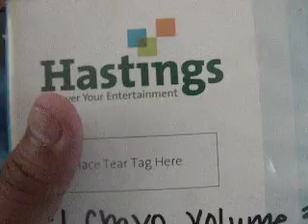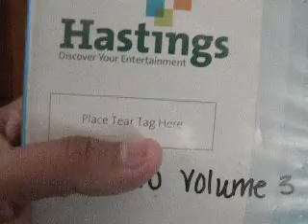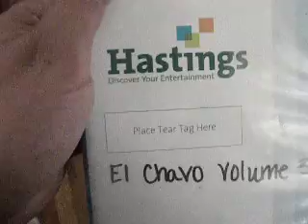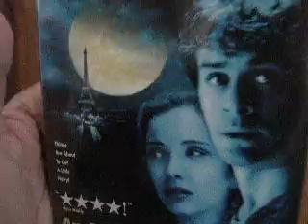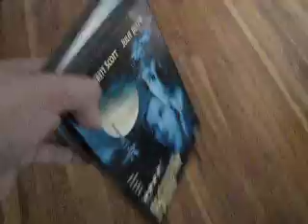DVD Buys: A Werewolf And A Classic Mexican Show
Showing some DVD's I recently picked up at a local Hasting's store which will be closing soon.